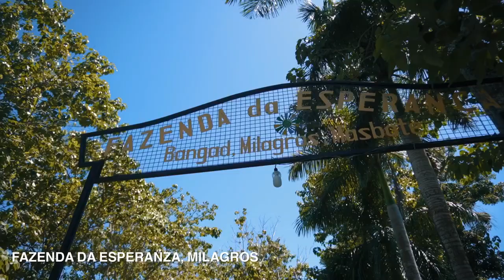Baleno NHS Marching Band!! Fun Fiesta Sa Pilipinas 2023 Champion! 🎉